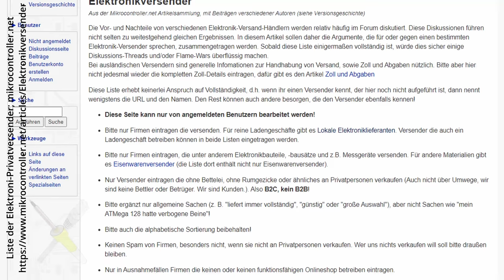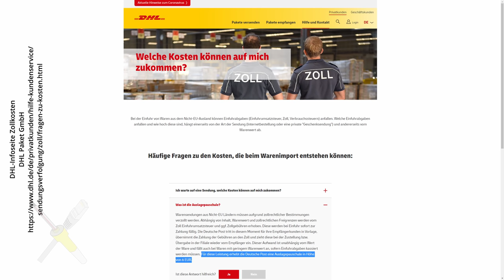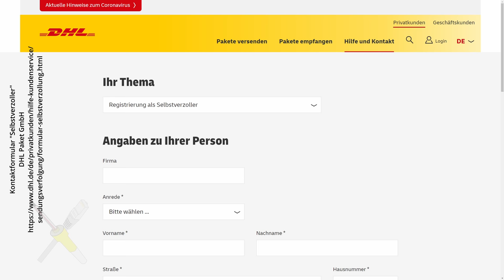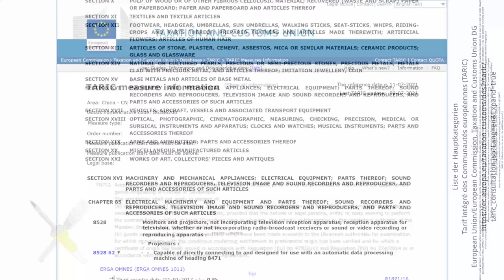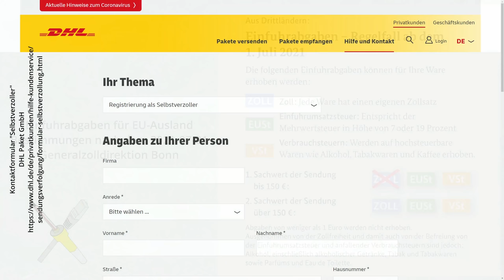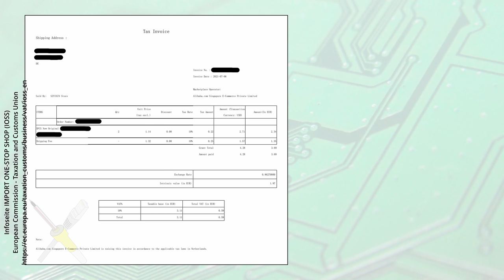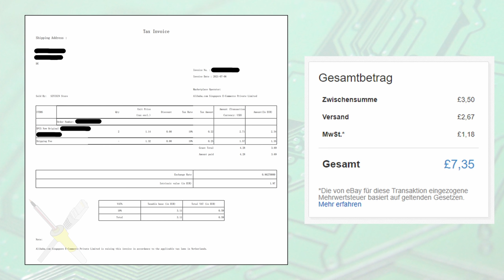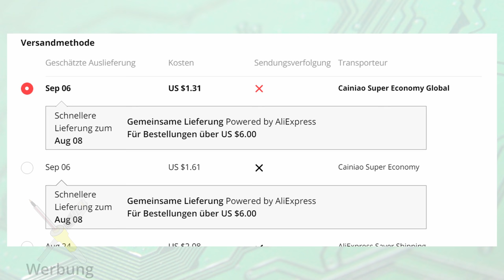BitNotice #154 - Neue Zollregeln seit 01. Juli: Freigrenze, IOSS und AliExpress-Shipping/Cainiao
Zum 01. Juli haben sich einige Änderungen bei der Einfuhr von Sendungen aus Drittländen, also z.B. aus China, Amerika oder auch UK, ergeben. Während bisher Sendungen unter 22€ kostenfrei waren fällt nun in jedem Fall die Einfuhrumsatzsteuer von üblicherweise 19% an.
Erleichterung bei der Abwicklung gibt es durch IOSS ("Import-One-Stop-Shop) - nimmt der ausländische Händler an diesem EU-Programm teil wird die Steuer direkt beim Kauf abgeführt. für Sendungen bis 150€ ist somit üblicherweise keine weitere Zahlung von Auslagen bzw. eine Fahrt zum Zollamt mehr nötig. Da einige Größen wie eBay und AliExpress bereits am Programm teilnehmen dürfte dies den Einkauf im Ausland für Viele einfacher machen.
Zuletzt noch ein kurzer Blick auf den Chinesischen Handelsriesen AliExpress. Dessen Muttergesellschaft Alibaba bietet seit einiger Zeit unter dem Namen "Cainiao" das "Ali Express Shipping" an. Bereits 2018 hatte man angekündigt ein europäisches Verteilzentrum in der Nähe des Flughafend Lüttich/Liège (Belgien) eröffnen zu wollen. Vor Kurzem ging der erste Teil in Betrieb. Hierdurch sollen Sendungen abseits der Economy-Klasse in weniger als 10 Tagen beim Kunden eintreffen. Langfristiges Ziel sind weniger als 5 Tage.

Inhalt:

00:00 Verzollen vor 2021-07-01 / EuSt, Zoll und TRIAC
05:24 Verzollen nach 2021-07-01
07:06 IOSS - Import-One-Stop-Shop - Steuer im Voraus bezahlen
09:30 Aliexpress/Cainiao Verteilzentrum Lüttich in Betrieb

Infoseite "Änderungen ab dem 1. Juli 2021 beim E-Commerce"; Generalzolldirektion Bonn

Einfuhrabgaben für EU-Ausland, Bestimmungen vor dem 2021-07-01 (NICHT MEHR GÜLTIG); Generalzolldirektion Bonn; Internet Archive

Liste der Hauptkategorien; Tarif intégré des Communautés européennes (TARIC); European Union/European Commission, Taxation and Customs Union DG

Zollinformationen 85286200; Tarif intégré des Communautés européennes (TARIC); European Union/European Commission, Taxation and Customs Union DG

Einfuhrabgaben für EU-Ausland, Bestimmungen nach dem 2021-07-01; Generalzolldirektion Bonn

Infoseite IMPORT ONE-STOP SHOP (IOSS); European Commission - Taxation and Customs Union

Transparenz/Legal:
Ich habe für keine dieser Aussagen eine direkte Gegenleistung erhalten. Alle Angaben nach bestem Wissen und Gewissen, Keine Rechtsberatung und kein Gewähr. Ask your local Zollmenschen.